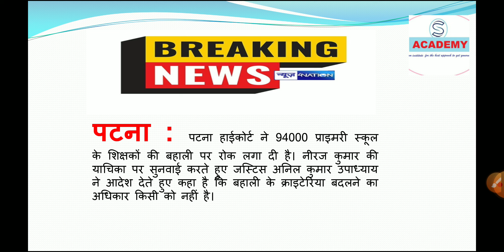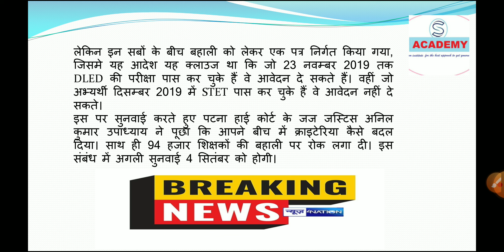क्यों हुआ बिहार 94000 शिक्षक नियोजन 2020 Cancel 😔?? Official Notice Niraj Kumar Vs Patna High Court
bihar_94000_ teacher_cancel

इस वीडियो में बिहार शिक्षक TET EXAM 2020,TET 2020 की भर्ती के बारे में देखने वाले है:
📝Bihar teacher total posts
📝Bihar teacher Qualifications
📝Bihar teacher Salary
📝Bihar teacher Age
📝Bihar teacher exam dates
📝Bihar stet latest updates
📝 Bihar TET new vacancy 2020

☑️Bssc jobs
☑️Bpsc new notification
☑️aaj ki jobs
☑️Today govt jobs
☑️Bihar new jobs alert
☑️Bihar job news,
☑️Bihar latest result
☑️Bihar latest admit card
☑️Bihar 2020 vacancy
☑️Bihar govt job2020
☑️Bpsc 2020
☑️Bssc latest news 2020
☑️Bihar pachayati vibhag job 2020
☑️Bihar block job 2020
☑️Bihar teacher recruitment 2020
☑️Bihar sarkari vibhag job 2020
☑️Bihar data operator job 2020
☑️Bihar hospital job 2020
☑️Bihar sarkar job 2020
☑️Bihar govt department job 2020

llllllllllllllllll
llllllllllllllllll